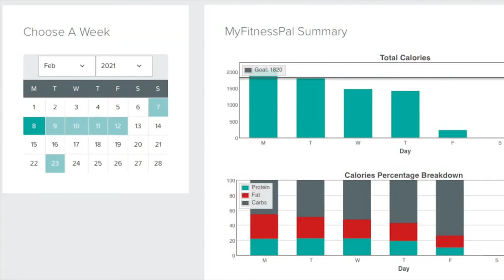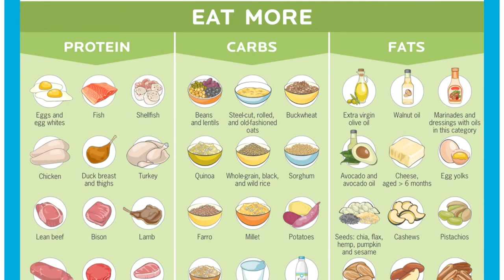DogFit Nutrition Power Hour - Canicross Success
Ideal for all levels of canicrossers, who would like support and advice with their nutrition. A detailed consultation will enable Sarah to assess your current nutritional intake, eating habits, lifestyle and cooking routine.

Sarah Gillam introduces the Nutrition Power Hour.